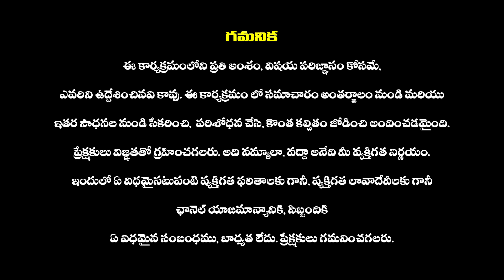CM Chandrababu Strong Counter to YS Jagan Comments | Tirumala Laddu Issue | AP Politics | YCP VS TDP